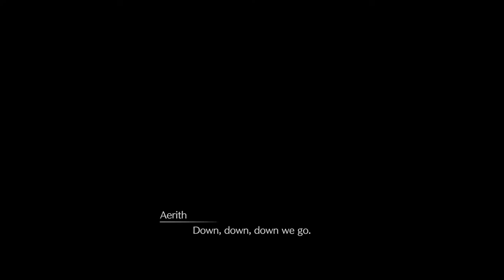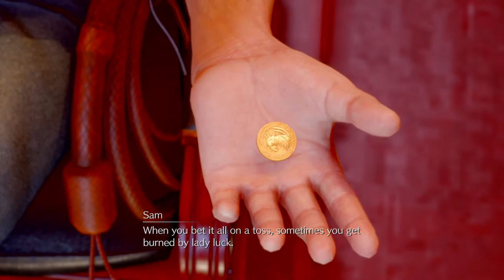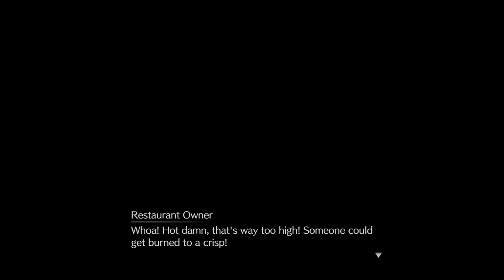FF7 Remake Is EVERYTHING